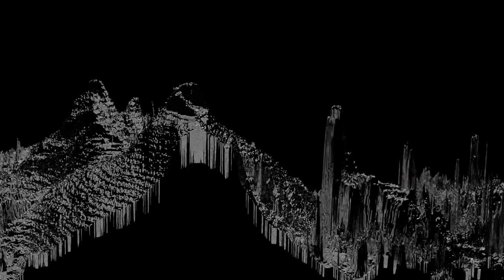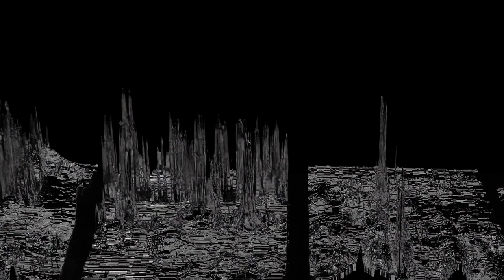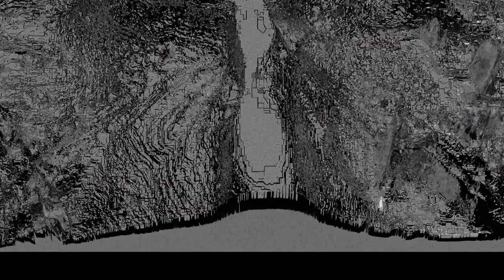OUDEIS - SUNDER AND CICATRIX (Official Audio / Visualizer)